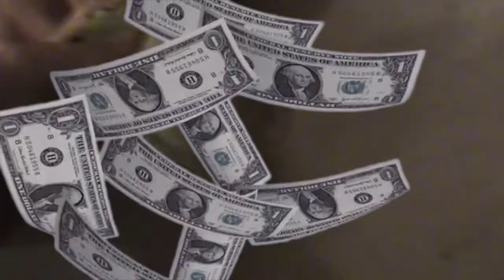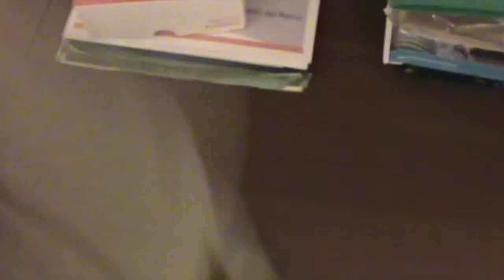Five Nights At Freddy's 2 - Puffle version - part 1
They're looking for a idiot to work at Freddy Fazbear's Pizza. So they got Daxter to work there. Surprisingly, he was doing well. But will he do well in part 2?